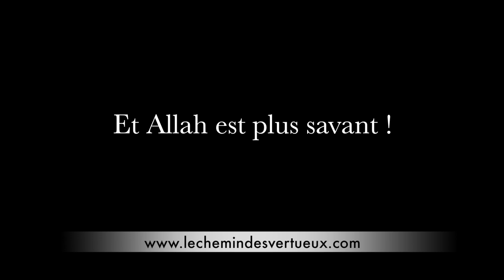L'embargo sur le Qatar - Prêche du 09/06/17 (2/2)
Suite du sermon du Pr. Mourad HAMZA à la mosquée d'Aix-en-Provence.